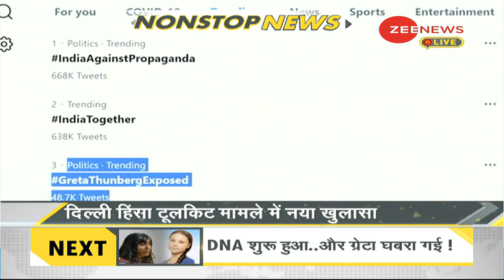DNA: Non Stop News; Feb 16, 2021 | Sudhir Chaudhary Show | Hindi News | Nonstop News | Fast News